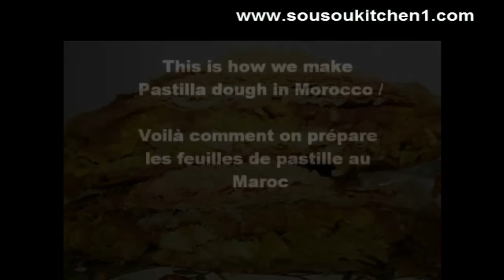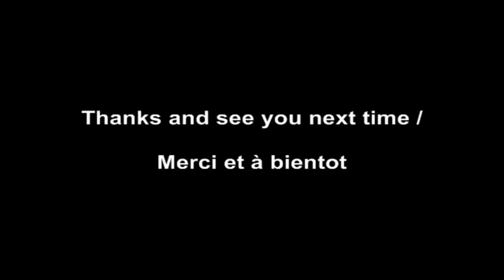Mini pastilla au poulet/ chicken Pastilla-البسطيلة المغربية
Mini pastilla au poulet, recette de tarte marocaine aux feuilles de brick
To be updated with my publications, my Facebook page:
Pour etre à jour des publications, ma page à Facebook: